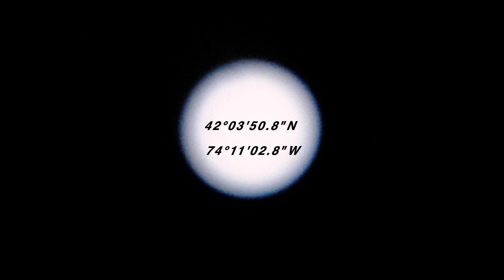Spring Signals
The sounds and signals of a Spring Night. Just two days ahead of the full moon. A mighty chorus of Spring Peepers are heard, joined by the distant echo of a Canadian goose and the deep harmonics of the Buchla.